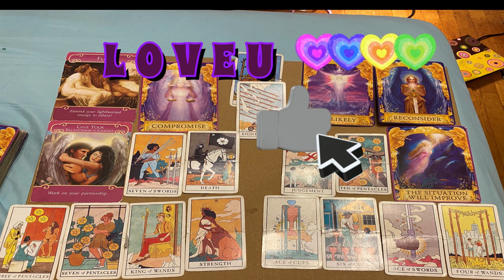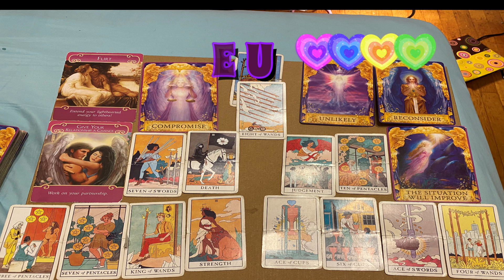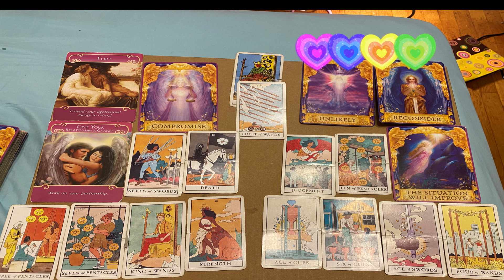DIVINE FEMININE DIVINE MASCULINE CONVO WORKING ON THIS CONNECTION AND SPEAKING TRUTH ABOUT PASTTAROT